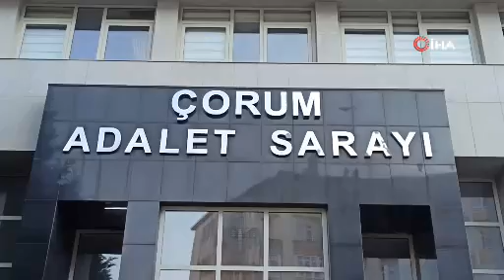Çorum'da inşaat hırsızlarına büyük operasyon!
Çorum polisinin düzenlediği "teleskop" operasyonunda inşaatlardan malzeme çalan ve çalınan malzemeleri satın alan 9 kişi yakalandı. Gözaltına alınan şahıslar adliyeye sevk edildi.
Edinilen bilgiye göre, Çorum il merkezindeki inşaatlarda meydana gelen hırsızlık olayları üzerine harekete geçen Çorum Emniyet Müdürlüğü Asayiş Şube Müdürlüğü Hırsızlık ve Yankesicilik Büro Amirliği ekipleri tarafından çalışma başlatıldı. Polis ekipleri 2,5 ay süren teknik ve fiziki takibin ardından operasyon için düğmeye bastı. "Teleskop" adı verilen operasyonda inşaatlardan malzeme çalan F.Ç. (23), F.Ç. (39), F.Ç. (43), A.Ç. (37), Z.Ç. (25), C.Ç. (40), E.A. (24), O.G. (34) ve S.Ç. (30) gözaltına alındı. Operasyonda 9 ayrı hırsızlık olayında çalınan, piyasa değeri 600 bin TL olan 114 adet kontrplak, 297 adet değişik marka ve ebatlarda fayans, 135 adet teleskopik demir direk, 22 adet inşaat yürüme platformu, un fabrikalarında kullanılan malzeme taşıma asansörü ve elektrik panosu ele geçirildi. Ele geçirilen malzemeler sahiplerine teslim edildi. Şüphelilere ait evlerde yapılan aramada 2 kamu kurumunda meydana gelen hırsızlıkta çalınan ve soruşturmaya konu olan 9 adet 5 litre sıvı yağ, 7 bin TL nakit para ve 34 adet fişek, 3 Adet telsiz, kaçak alkol yapımında kullanılan çok sayıda materyale el konuldu.
Gözaltına alınan şahıslar, emniyetteki işlemlerinin ardından haklarında düzenlenen soruşturma evrakıyla birlikte adliyeye sevk edildi.